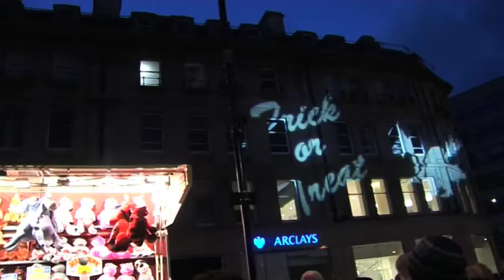Fright Night Promo 2009 - created for Yellowbusevents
This is an event that happens every year for Halloween in Sheffield and this video was put

Crew
Myself, Mat Heeley, Georgina Higgins, Laura Baines, Oliver Gwynne and Rob Baguley

Camera Used
Sony Z1

Editor
Daniel Wells (myself)